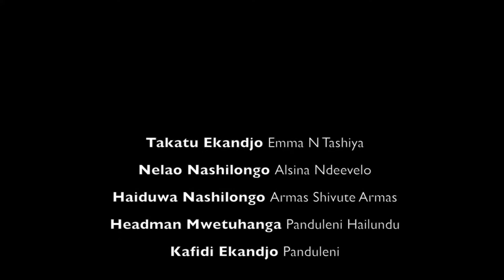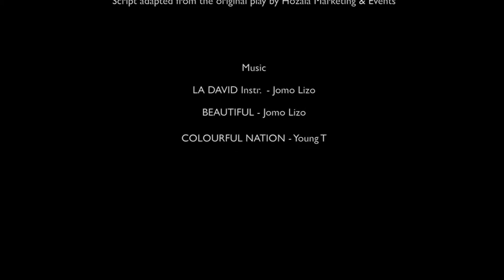Konrad Adenauer Stiftung "A Land for Women" in Namibia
The special initiative "One World-No Hunger: Strengthening Women's Land Use and Ownership Rights in Sub-Sahara Africa" produced the movie "A Land for Women" to create awareness about equal land rights for women in Namibia.